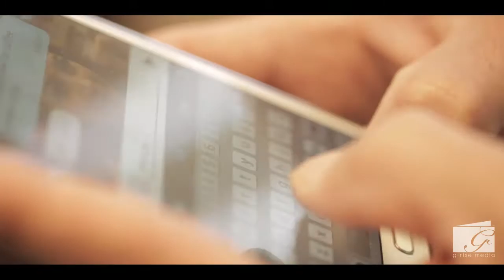g-rise - T+L [Short Film]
T+L [Short Film]

g-rise, a member of WPA - Wedding Photographers Association Cambodia.

g-rise Media, Cambodia.
No. 09 Northbridge Street